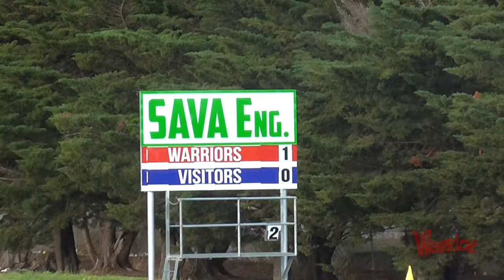PS4NPLVIC RND 22 North Geelong Warriors v. Northcote City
NPL Victoria
RND 22 | North Geelong Warriors vs. Northcote City
Saturday 18th July 2015
NGWFC (1) Northcote City (0)